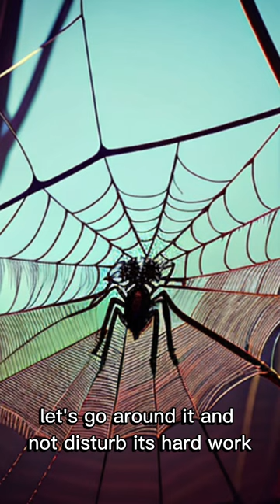The Spider's Web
The Spider's Web is a short Buddhist parable about a Zen master and his student who come across a spider web in a forest. The student suggests breaking the web to pass through, but the master reminds him that the spider worked hard to create it and suggests they go around it to avoid disturbing its hard work. The story highlights the importance of showing respect for the efforts of others, no matter how small or seemingly insignificant, and illustrates the Buddhist principles of nonviolence and interdependence.